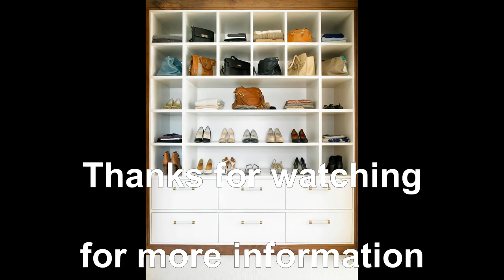Desain Rak Tas Keren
Desain Rak Tas Keren - Apabila anda adalah seorang wanita yang suka berbelanja, pasti anda juga akan mempunyai koleksi yang menjadi hobi dari kesenangan yang paling anda sukai. Misalnya saja anda pecinta dan koleksi tas. Tas memang mempunyai fungsi yang sangat beragam, karena tanpa tas maka kita juga akan bingung dalam membawa benda-benda penting yang harus dibawa saat kita keluar dari rumah, misalnya saja make up, handphone, uang, dan lain sebagainya. Untuk itulah tas didesain dengan berbagai bentuk agar menjadi aksesoris tambahan seseorang ketika membawa sebuah tas, apabila desain tas tersebut apik dan keren maka juga akan mengangkat penampilan anda. Nah bagi anda yang suka sekali dengan benda bernama tas, tentu anda tidak hanya memiliki satu tas saja, untuk itu maka tas harus disimpan dengan rapi dan ditempat dengan suhu yang tepat agar tidak mudah terkena jamur atau tidak mudah rusak. Tempat penyimpanan tas untuk menaruh koleksi tas Anda sangat diperlukan agar tas anda dapat tertata rapi dan bisa menjadi pajangan juga.